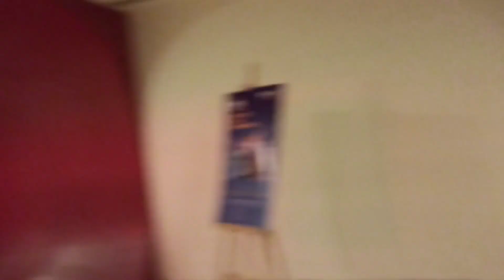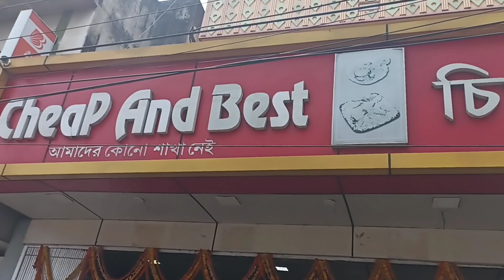Sunday Fun day : Remembering Student Life